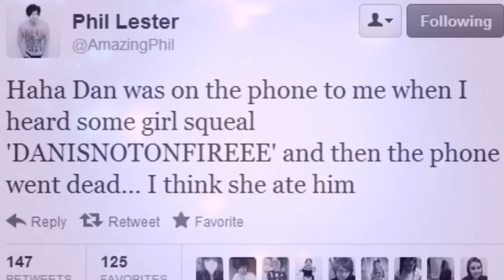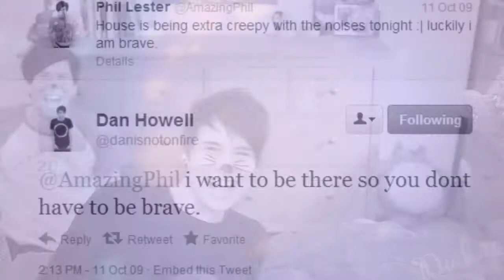dan and phil "there is no reason for it to end"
Hey guys,

well as you can see I made a video of Dan and Phil,
I love both of their channels and them, They are amazing people.

In a way the brighten my day and I am not afraid to admit that the saved me, you may say 'Courtney don't be silly how could they do that' well not many of you will know but when I first started YT I was in a dark place and then I discovered their channels and they made me smile, something so simple helped me dearly,

Then I met some of you guys on here :D

Anyway I adore them together they have a really tight friendship, I may say I ship them as well but I can see them as just friends at the same time. if they stay friends that's great,
if they get together even better but I wont stalk them to be together ^-^

Would you mind if I made videos with them together that way?

Anywayy this video is dedicated to their friendship and how strong it is, I hope you like it and it makes you smile.

~Courtney~